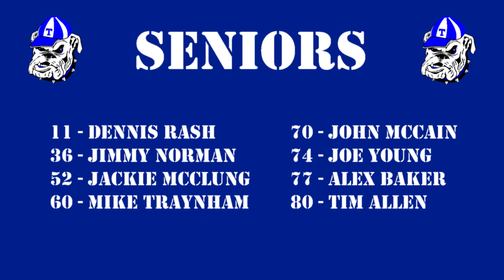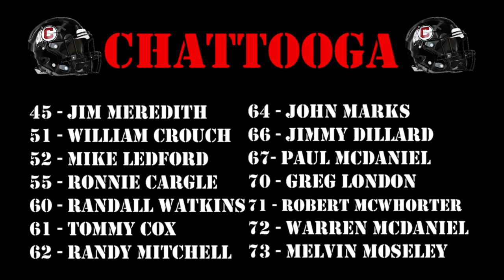Trion vs Chattooga - Friday October 1, 1971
Film of the last time Trion and Chattooga played a regular season football game against each other until 51 years passed in 2022.

The game was played in Summerville at Chattooga High School and ended in a 0-0 tie.  Joe Kines was the head coach at Chattooga and Clarence Blevins was the head coach at Trion.